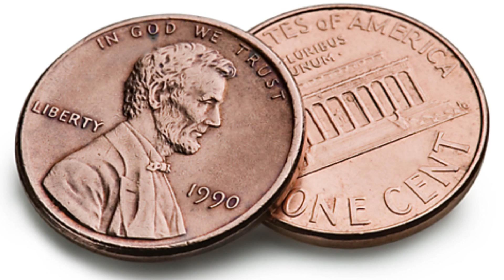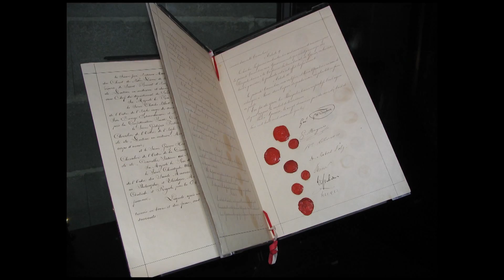Laser blows drones out of sky for 60 cents a shot!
The U.S. Navy now has a laser weapon so powerful, accurate and cheap that it may render missiles obsolete.

It’s called the LaWS high-aperture telescope that makes no sound when fired, requires no rocket fuel and can hit a target with mind numbing accuracy of plus or minus 3 nanometers. That’s less than one millionth of an inch!

Oh, and the cost of this new weapon is only about 60 cents per shot. Compare that with the cost of standard missiles which coasts about one million dollars each.

And these laser beams don’t just have to be set on total annihilation mode. Just like in the old Star TV episodes they can be set on something akin to stun where the laser blinds the target without destroying it.

So if desired, the Navy could zap a cigarette out of the mouth of an enemy without hurting the person. Talk about a warning shot to get a person’s attention!

But don’t expect any of these laser beams to pierce through the hearts of any terrorist leaders any time soon because the Geneva Convention forbids the use of laser weapons to be used against human beings.

But what if one of these laser weapons were to fall into the hands of ISIS or some other terrorist organization? The instant damage that could be done is incalculable. Or what if terrorists were to enlist in the U.S. Navy and one day were to go ballistic?

What kind of Pandora’s Box have we opened?

Clearly it's time to put God as our first priority because we cannot trust in weapons of man. We can only trust in our Creator. ...and view more videos on our